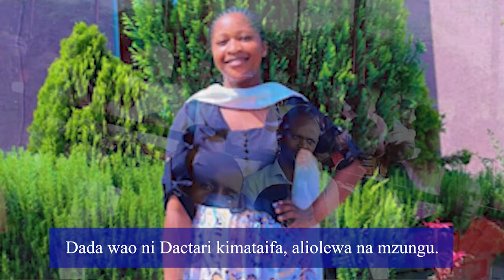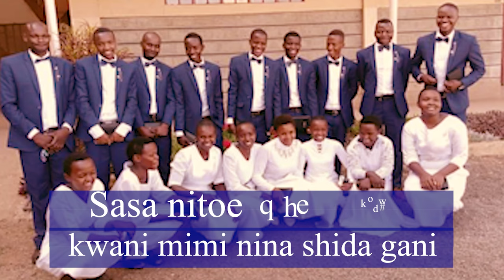MAJIVUNO by FARAJA CHOIR [Official audio]| Lyrics Nairobi-Kenya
Wewe wewe wewe Heee!
Kumbuka nilikuambia urudi.
ukakodoa macho ukanicheka.
Ukaniambia:
🩵 Ona ndizi, ona mtama na maharagweee!

Chorus:Sasa nitoe muda wapi? kwani mimi nina shida gani x2

Watoto wangu ni wa nne:

 -Mkubwa wao ni derevawa ndege
-Mdogo wao ni katibu wa silaha za ulimwengu.

-Dada wao ni Dactari kimataifa, aliolewa na mzungu.

Tazama nikiwa mezani: ona matunda, ona spagetti
na kuku nzuri, ona chips na maharagwe,
Sasa nitoe muda wapi? kwani mimi nina shida gani x2

Bwana anasema:
 Angalia kinacho niumiza, Jua linawaka wananilaumu
mvuwa ikinyesha wananilaumu, mavuno yakikosa *wananilaumu* ,
wakivuna napo wananisahau, lakini mbingu inapambaniwa
Hakuna Mdhambi ataingiamo-ooooh

Tena bwana anasema: kuna kingine kinaniumiza, mwizi anasema
nitaenda mbinguni, mzinzi asema nitaenda mbinguni, mchawi
asema nitaenda mbinguni, muuaji naye nitaenda mbinguni
lakini mbingu inapambaniwa
Hakuna Mdhambi ataingiamo-ooooh

Nenda waambie Heeeeh, Nenda waambie Heeeeeh, (xxx)

Niliwaita nyinyi mkanyamanza.
Nikakasirika , nikaleta fimbo-oooh.
Lakini nyinyi Mkinirudia, nitawaponya tena nitawaokoa Eeeeh.
Ambia mapastor na mabishop, wafalme tena na maraisi.Ufalme wao utaanguka, lakini wangu ulikuwepo,upo, utakuwapo milele-eeeh
Nenda waambie eeeh, Nenda waambie eeeh, (xxx).

WATUMISHI WA UONGO MUNGU ANAKUJA UPESI AWAHUKUMIE#ReformationVoice#REFORMATIONVOICEKENYA#